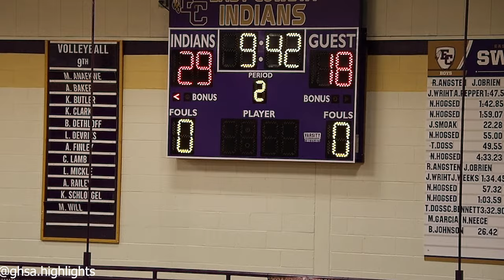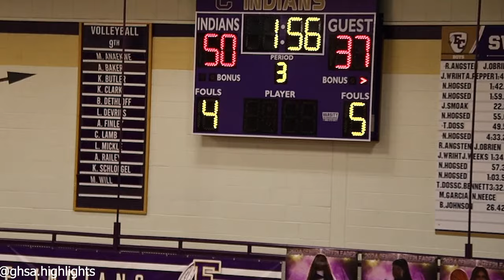georgia highschool basketball east coweta basketball vs mundys mill basketball